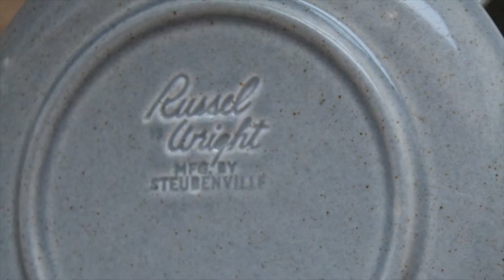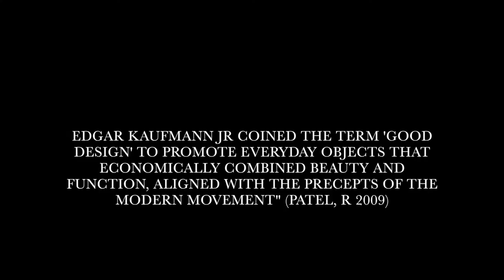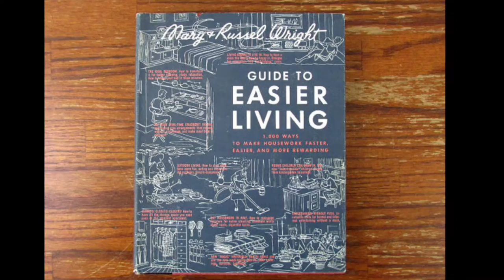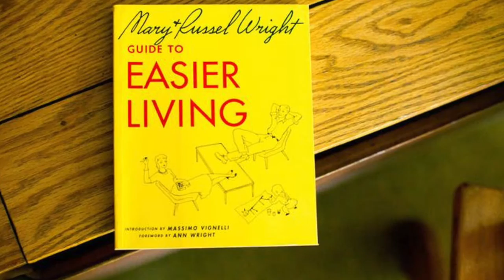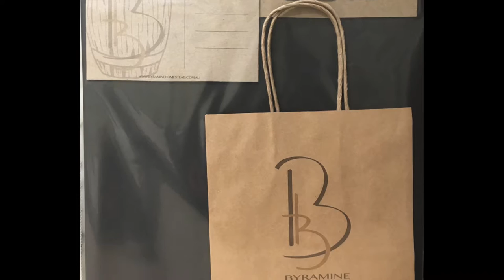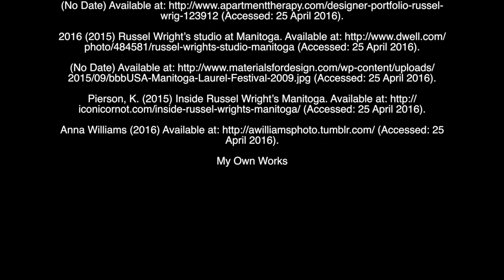Russel Wright 'What was good design' by Daniela Motoska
By Daniela Motoska